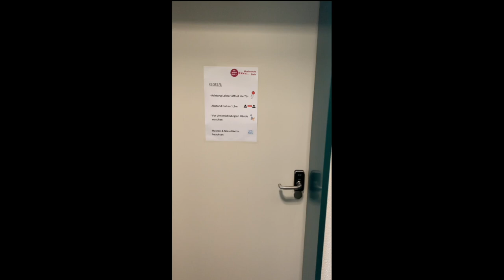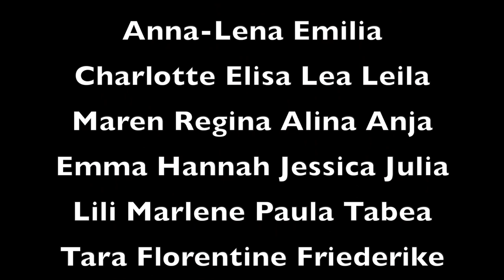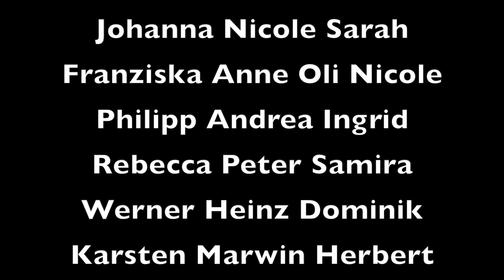Rock mit dem Paukenschlag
105 Musikerinnen und Musiker machen beim Corona Orchester der Musikschule Stein mit.
Arrangement: Filip Wisniewski